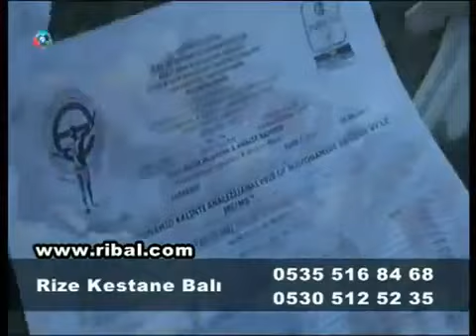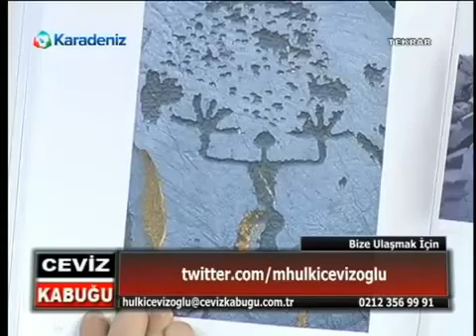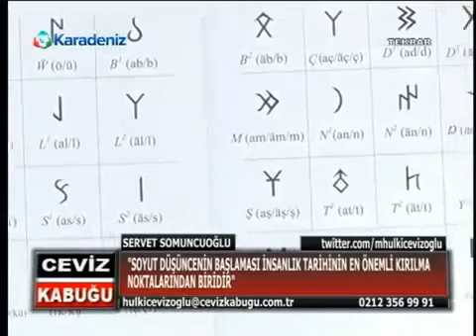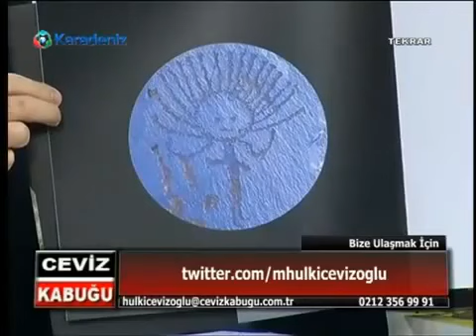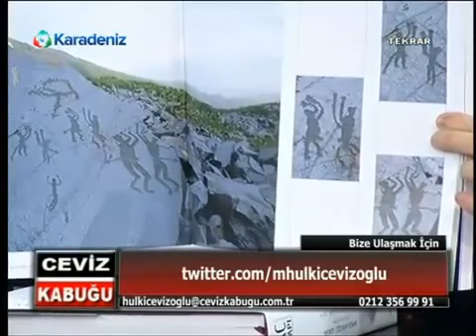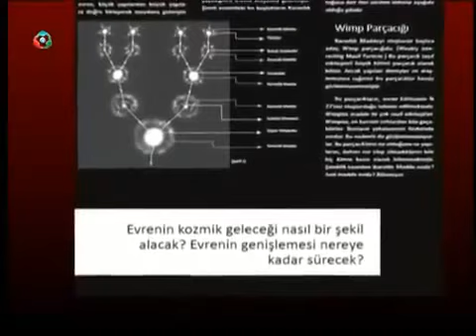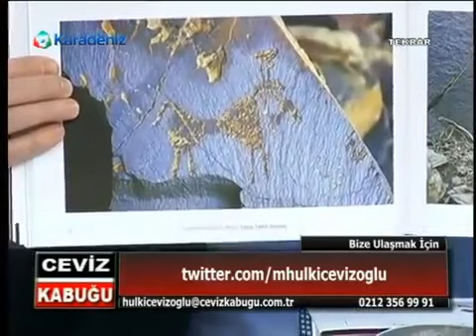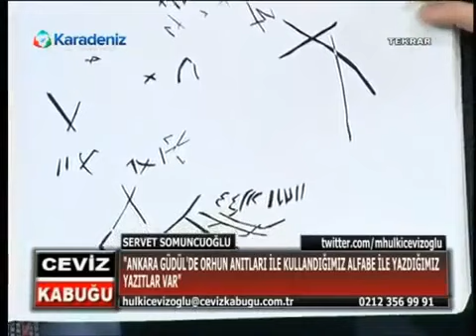Servet Somuncuoğlu Diamond Tema nin nasil tarihi bilgisiz oldugunu anlatiyor.